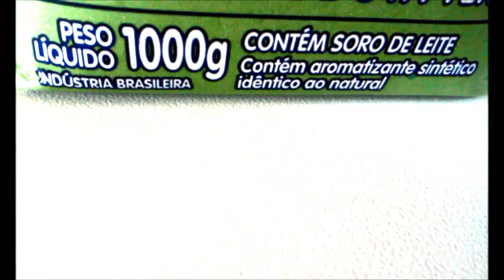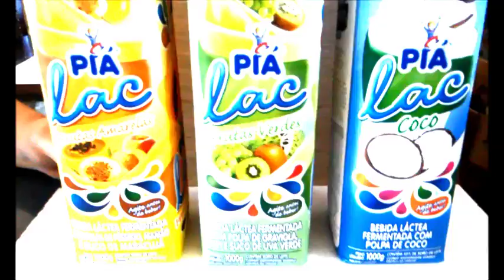Bebida Láctea Fermentada Piá Lac Novos Sabores APROVADO